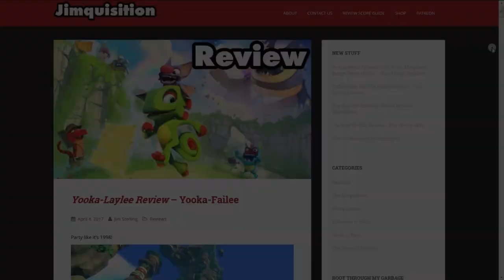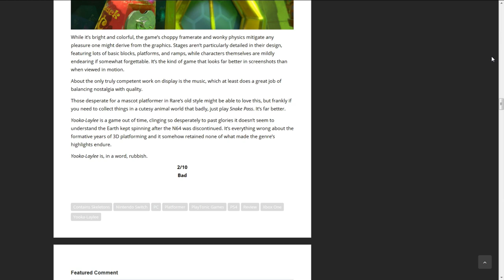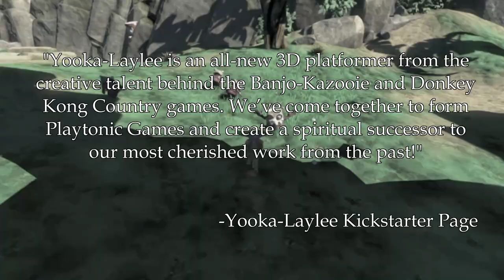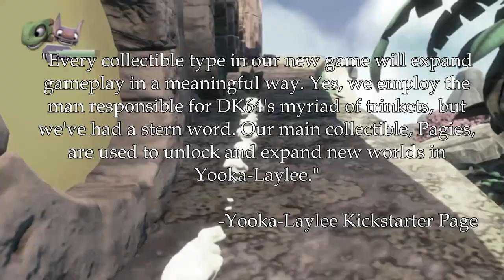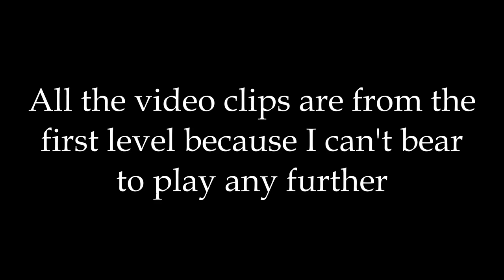From Kickstarter to Release: Yooka-Laylee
Yooka-Laylee released last week, so how does the final product stack up to what was pitched on the 7th most funded Kickstarter campaign? Is the game actually any good?

Do you have an idea for a video? Do you want to join the team? Want to send us love letters or huge piles of money (mostly to Josh)? If that's the case, email Lead Video Producer Josh at Josh[at]Cliqist[dot]com. Angry or abusive emails can be sent to Uranus.